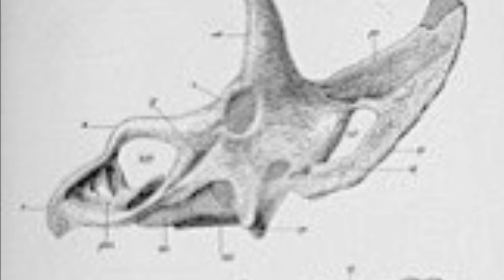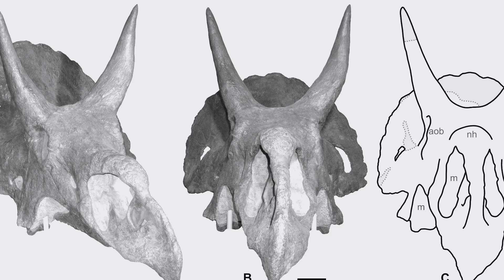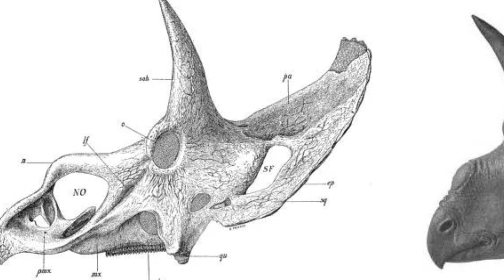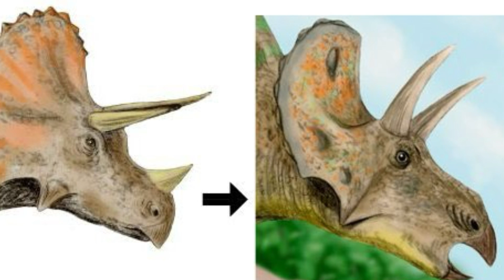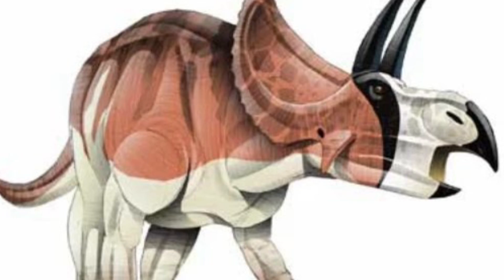The Triceratops Relative that May Not Be | Nedoceratops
A heavily controversial ceratopsian, Nedoceratops is a mystery dinosaur that may or may not exist as time goes on. Here’s hoping we get some answers soon!